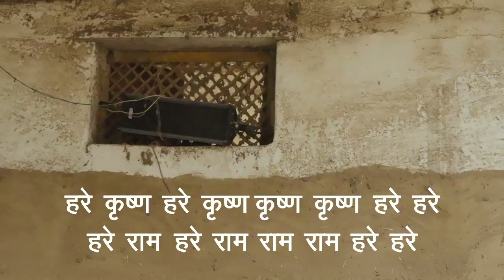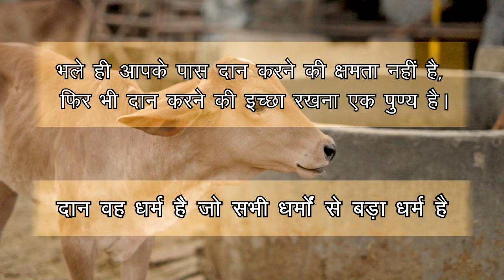कलयुग में गाय बचाओ कृष्ण का आशीर्वाद पाऔ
A Devotee of Krishna who is dedicated to the service of abandoned cows with pure love - Sudevi Dasi Mataji 🙏

You can contribute to Radha Surabhi Gaushala
Name: Radha Surabhi Gau Seva Trust
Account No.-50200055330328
IFSC Code-
HDFC0002123
Branch Name- Govardhan, Uttar Pradesh